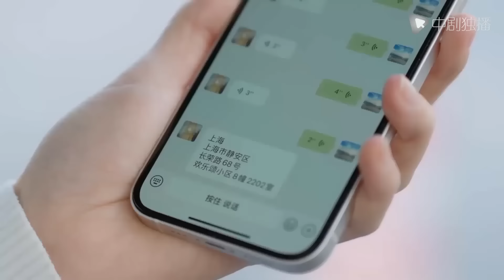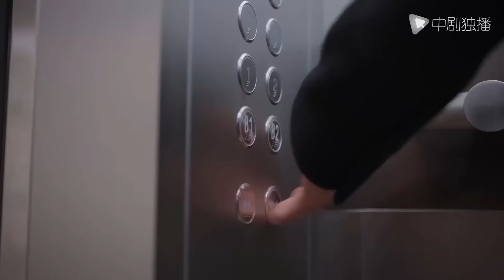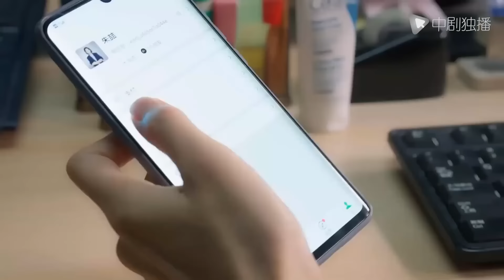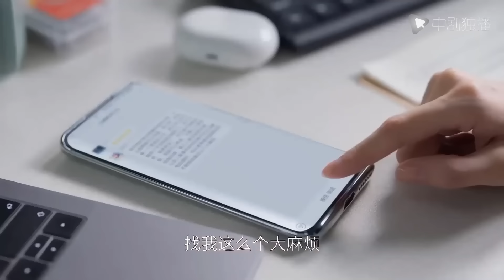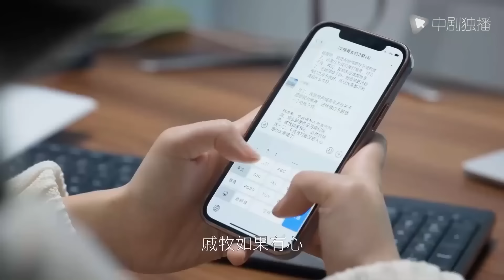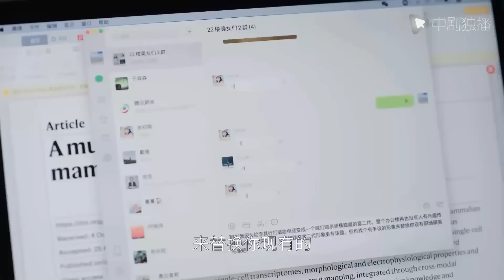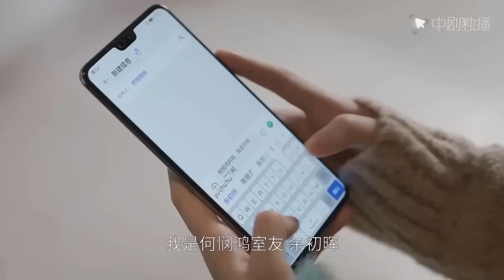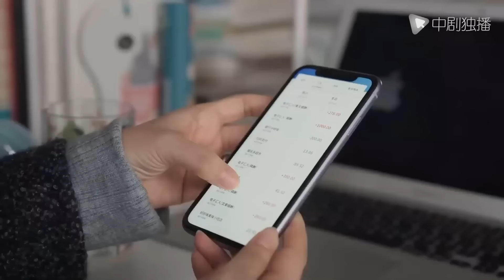KHÚC CA HẠNH PHÚC- Tập 23 | Dương Tử&Vương Tử Văn|Hé lộ cuộc sống đầy màu sắc của "ngũ đại" mỹ nhân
►Diễn viên: Dương Tử, Vương Tử Văn